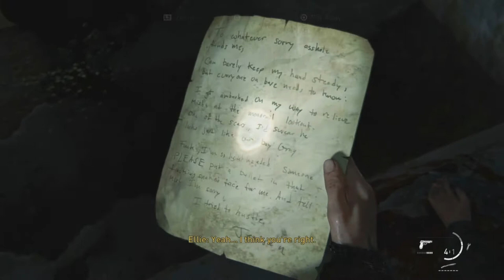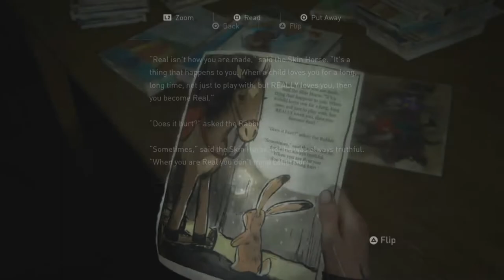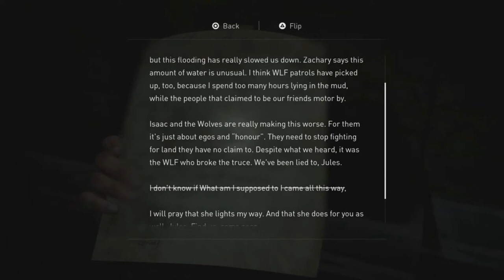THE LAST OF US 2 WALKTHROUGH EPISODE 10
enjoy guys, hope it helps